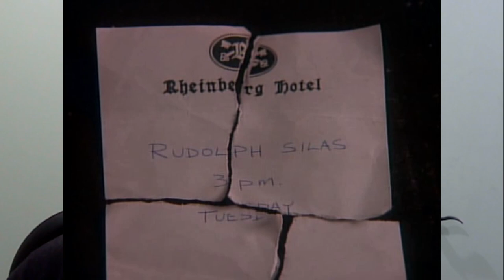1988 S02E08: THE FUEHRER'S CHILDREN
Hello fellow Mission Impossible fans!
00:00 Intro
00:10 Welcome
00:22 Recap
08:16 Grade
09:54 The Good
12:13 The Weird
14:08 The Bad Dialogue
14:26 The Plot Holes
19:10 Callbacks
19:42 About the 'children'
22:03 OK, let's talk about Richard Kester
25:23 Did the writers work themselves into a shoot?
27:05 The other big problem
28:36 Kester vs. Rudd - am I wrong to feel the way I do?